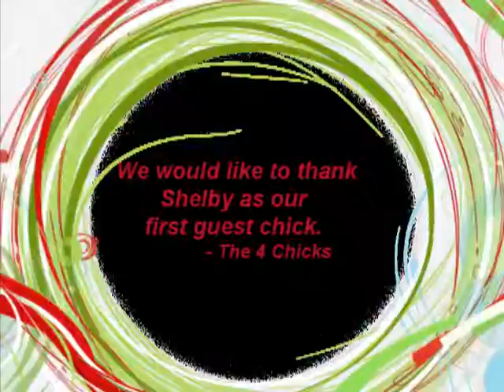Our First Guest Chick